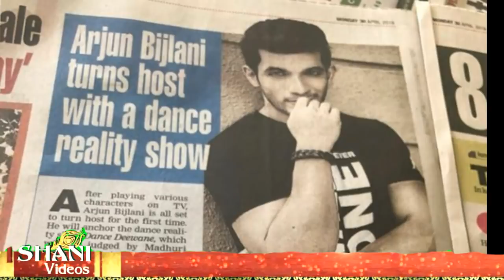Arjun Bijlani got new show After Ishq mein marjawan Dance Deewane as host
Arjun Bijlani got new show Named Dance Deewane on upcoming show
Arjun Bijlani now being host in new dance reality show,